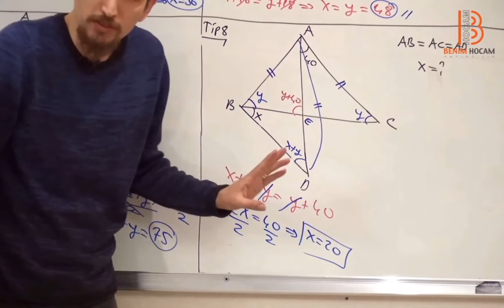artistlik yapmak için çözüyorum bunu da açık söyleyeyim - ilyas güneş